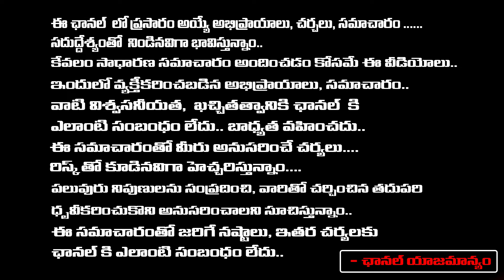Allu Arjun Clarity On Political Entry | AP 2024 Elections | AP Politics | REDTV Digital